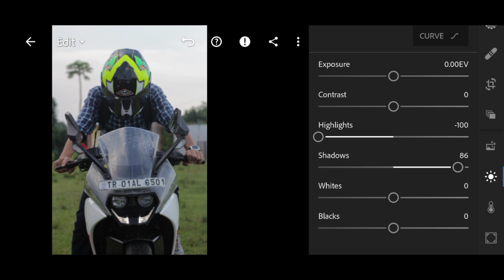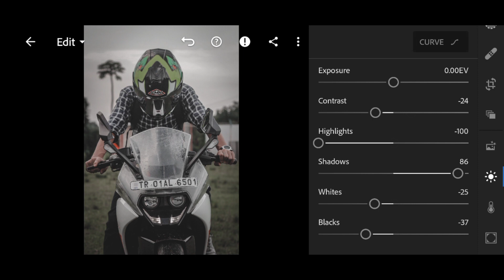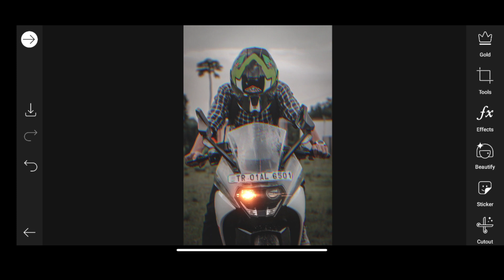New Photo Edit RC200 (Moody Green)